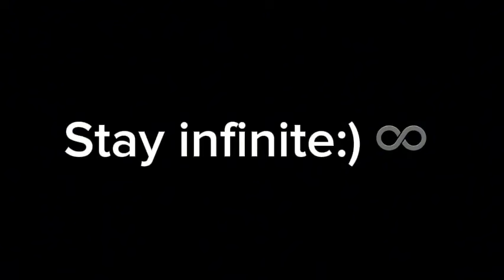Two LATEGAME Strategies Going against Each Other!! (BTD Battles)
I do giveaways there for stuff so there’s another good reason!